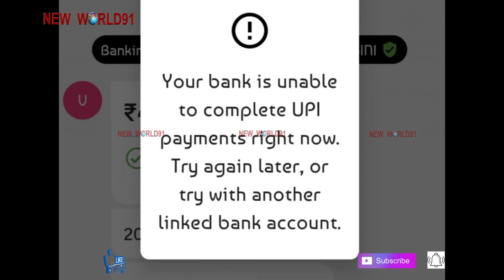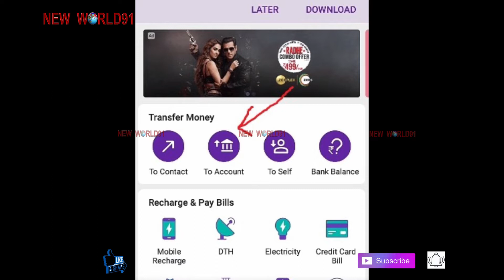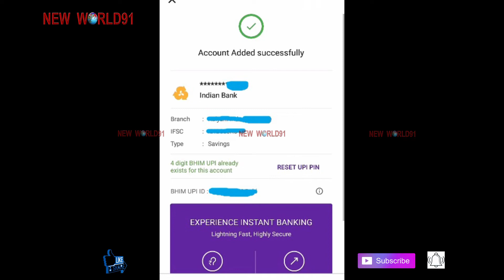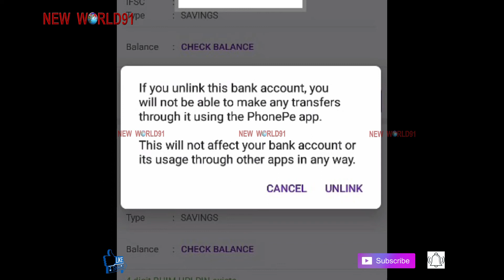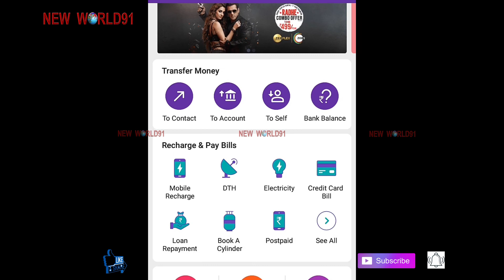phonepe bank problem solved_upi problem solved_money transfer problem solved(Bengali)_new world 91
zerodha account opening bangla,
How to Open Demat Account in Zerodhabengali,
Join Me on Telegram app-
Or search for new world 91 and join.
Just watch and enjoy nothing else..
মিথ্যে কোন খবরে কান দেবেন না , কারো কথায় উত্তেজিত হয়ে কিছু করবেন না ।
And leave your valuable comments.
phonepe bank problem solved,
upi problem solved,
money transfer problem solved,
phonepe transaction problem solved,

phonepe,
bank transfer problem solved,
bank merger problem solved,
phonepe problem solved,
phonepe problem solved bangla,